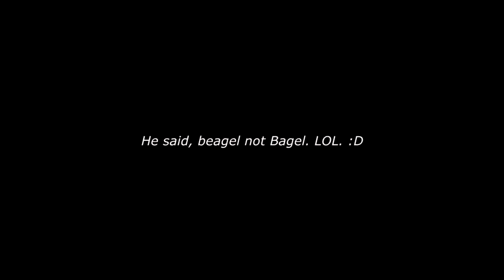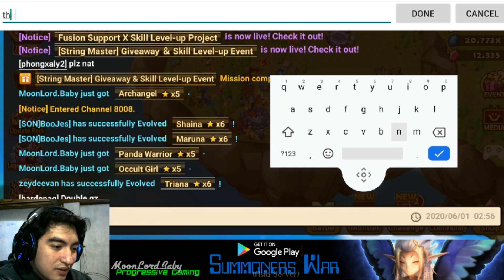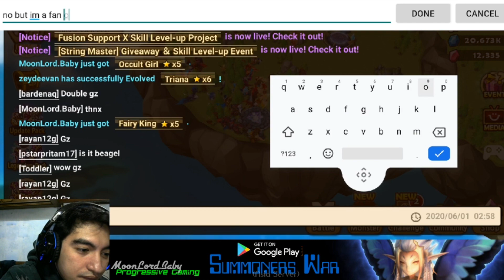[EP7] BAGONG SUMMONING TEKNIK! Daming NAT 5's in 164 scrolls only. MH: Daphnis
Summoners War - Filipino Community Channel
Sharing my tips and tricks how i play and enjoy the game! (Summoning Fun-small talk session with MoonLord.Baby himself)